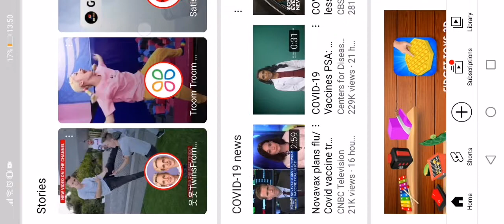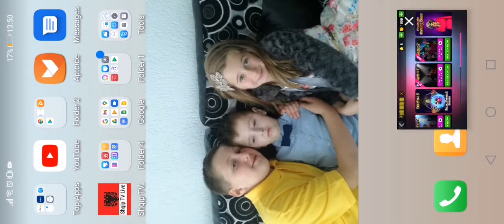among us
sub Andigaminghoxha